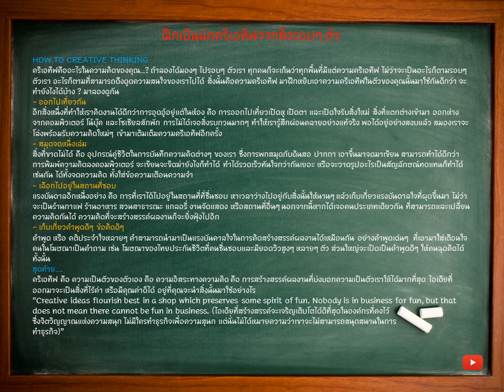ความรู้ทั่วไป ฝึกเป็นนักครีเอทีฟจากสิ่งรอบๆ ตัว